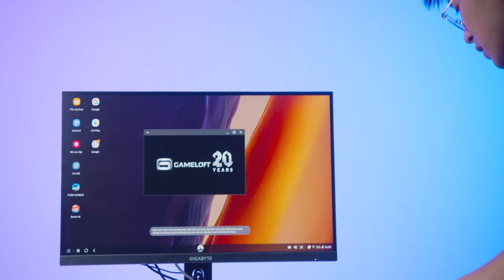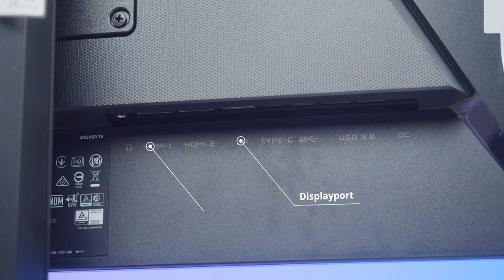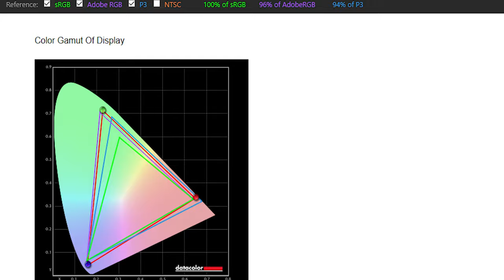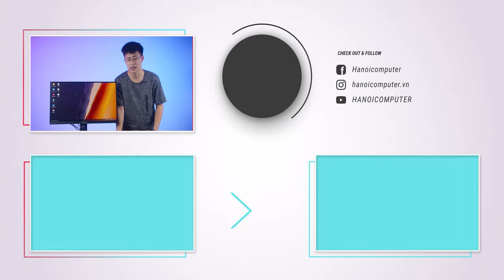Cẳm Thẳng Điện Thoại Vào Màn Hình Để Chơi Game ?!! | Gigabyte M27Q-EK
Một em màn hình có thể chuyển đổi giữa PC, smartphone, máy tính bảng chỉ bằng một nút bấm cùng khám phá Gigabyte M27Q-EK nào anh em!!!

Tặng ngay áo AORUS WING HOODIE (AOKM060) khi mua màn M27F (MOGI011) hoặc M27Q (MOGI012)
+ Tặng kèm phần quà đặc biệt mũ bảo hiểm AORUS WING HELMET (MUBH037) cho 10 khách hàng đầu tiên Pre-Order màn hình M27Q (MOGI012) từ 28/9/2020 đến 19/10/2020 hoặc đến khi hết quà. Quà tặng không có giá trị quy đổi thành tiền mặt.
+ Tặng kèm 01 cáp Sạc nhanh Baseus Cafule KLF PD3.1100W (CABL543) trị giá 500.000đ từ 20/10/2020 cho đến khi hết hàng. Quà tặng không có giá trị quy đổi thành tiền mặt.